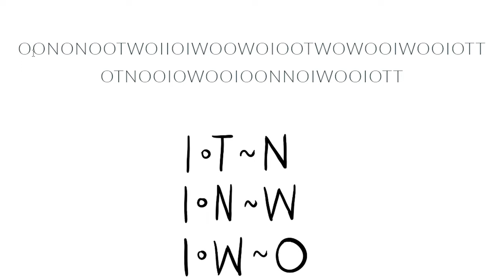It's time to end The Clown Curse and This Nightmare! (That's not my neighbor part 5)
It is time to break this losing streak against the clown! Will I win? Or will i lose my mind over the losing streak? Stay tune!